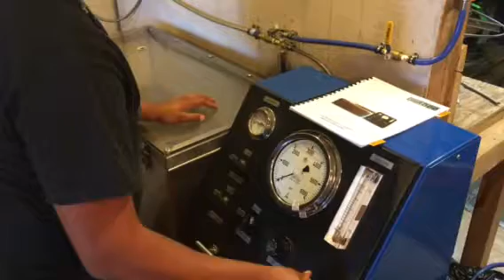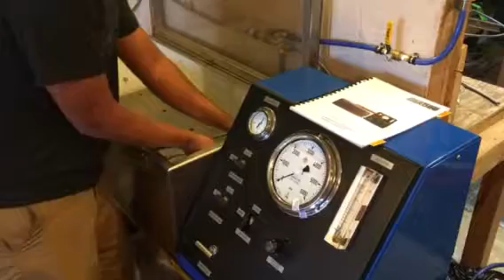Pressure Test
Austin pressure testing brake hose to 4,500 psi. This is one of the machines that we use to pressure test our hose assemblies before shipping them. This pressure test stand will take stainless steel braided PTFE hoses up to 6,000 PSI.
To see a list of pressure rating for each hose go